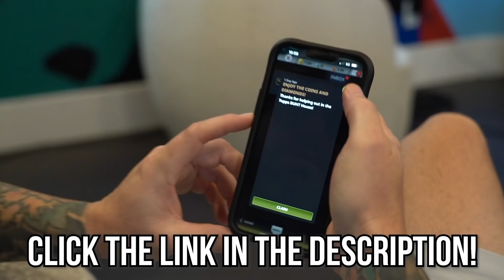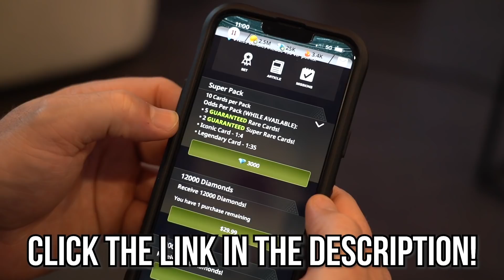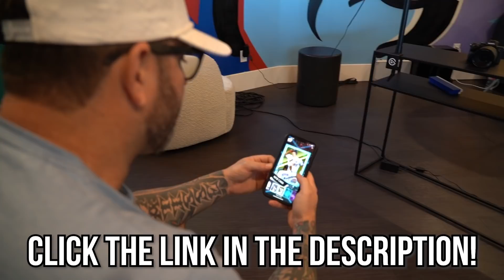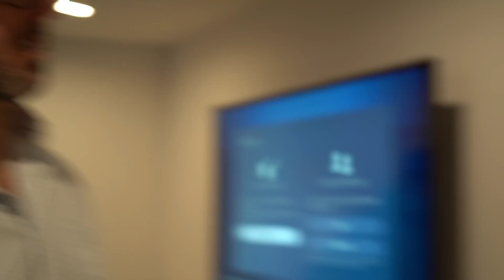Evan Longoria and more MLB players visit the Jomboy Media mansion | Spring Training Vlog 5